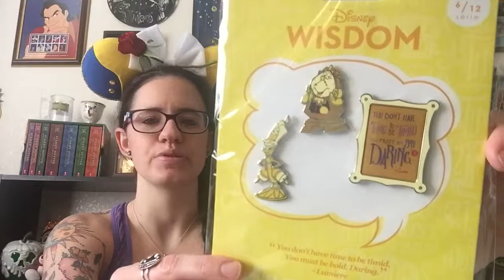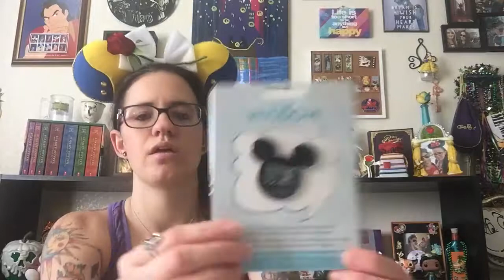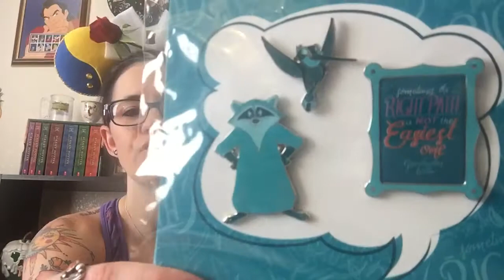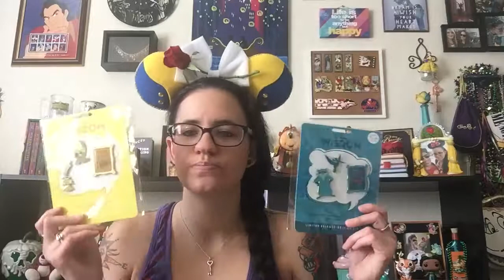Shop Disney Haul ~ Wisdom Collection! ~ MagicalMartini ✨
I hope you enjoyed my Shop Disney Wisdom Collection Haul! What was your favorite thing? Mine is definitely the Lumiere plush but I love the pins too! Hoping to complete the Wisdom Collection pin sets now... so if you have Dumbo, Mulan, Jungle Book & Winnie the Pooh for sale or trade.

I’m not sure which items are still available but I’ll link the Shop Disney website ✨

Positive vibes only please ✨